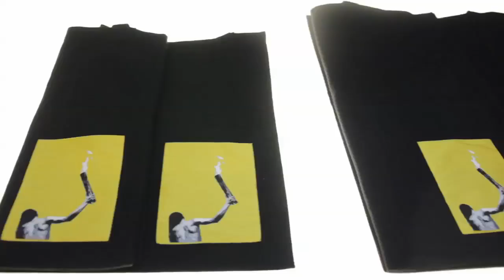The World of Rick Owens at Selfridges London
As part of The Masters campaign, and to mark 20 years of his ground-breaking fashion label, we present The World of Rick Owens. Our biggest ever brand presentation to date, we offer an intimate into the designer's world with a curated space dedicated to his fashion and accessories alongside a hand-picked selection of his favourite art, music and books. Watch as our exclusive collaboration comes to life, from a 25-foot sculpture on our Oxford Street canopy to our iconic windows and in-store installation.